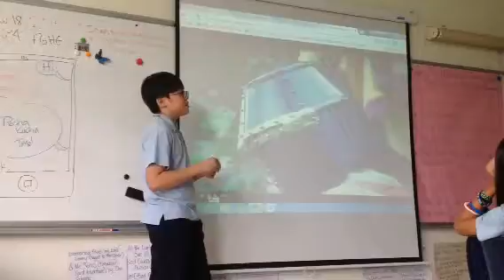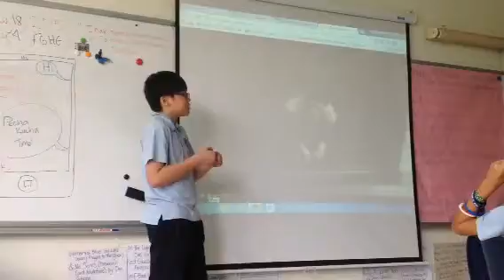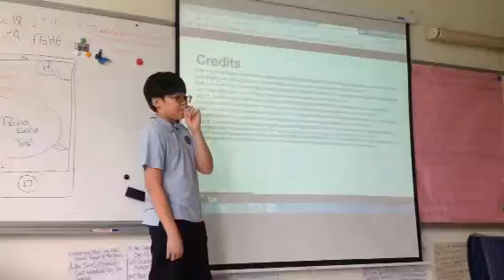Michael's 2nd PK